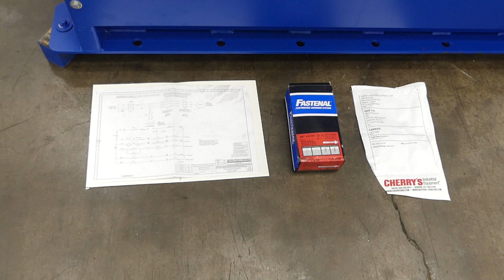E21285 - Cherry's Hydraulic Box Gaylord Dumper 2,500 Lbs Capacity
This is a walkaround video for E21285 - Cherry's Hydraulic Box Gaylord Dumper 2,500 Lbs Capacity. for more available equipment.